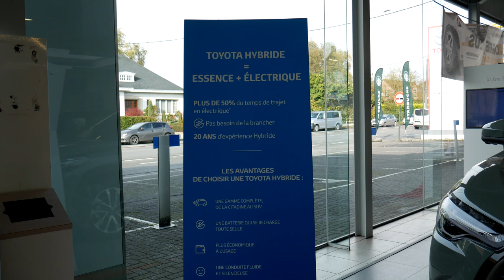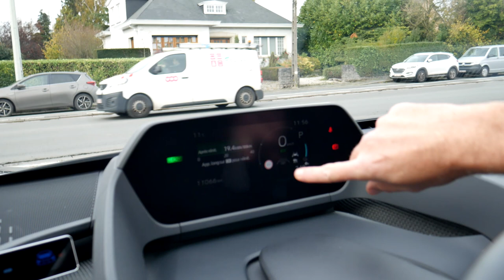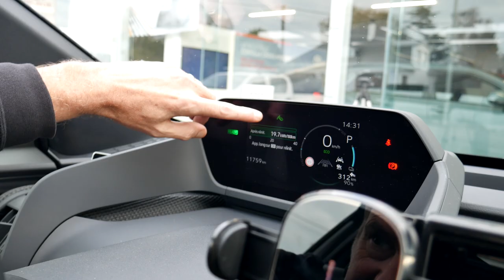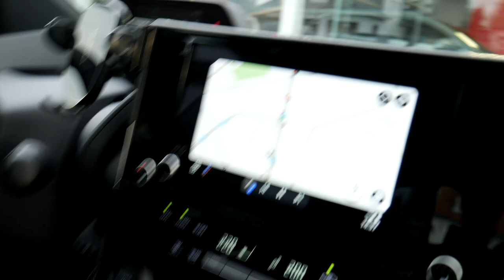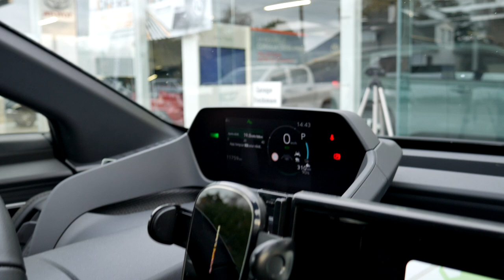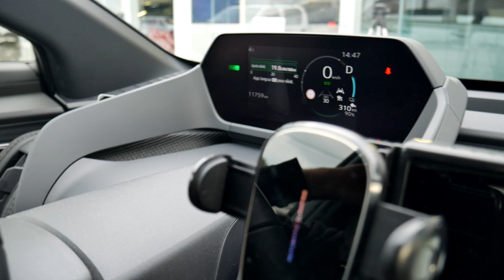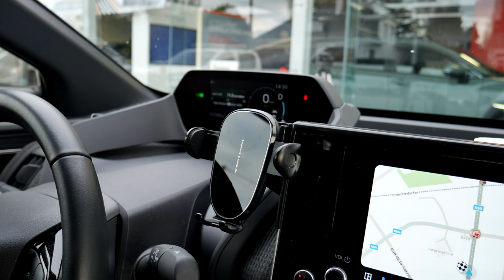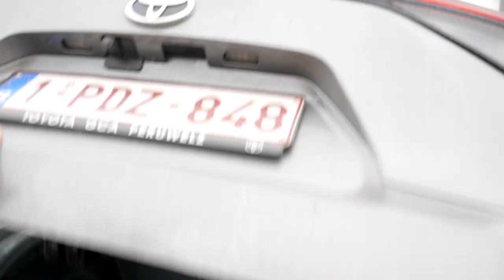👍👍Présentation de mon tout nouveau véhicule, le Toyota BZ4X.👍👍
✌️Je vous présente mon tout nouveau véhicule, full électrique, le Toyota BZ4X, il est incroyable.✌️
👍🏻 👍🏻 👍🏻   Si vous désirez aider la chaine à se développer   :

Rendez-vous dans cette concession avec le code "BZ4X" et recevez un joli cadeau !

Partenaires de la chaine :

Fournisseur d'outillages en tout genre Autos/Motos.

Fournisseur de batteries Autos/Motos, chargeurs, huiles, etc etc...
❗ CODE REMISE DE -15% : BRICORA2022  ❗(Valable en 2022 et 2023)